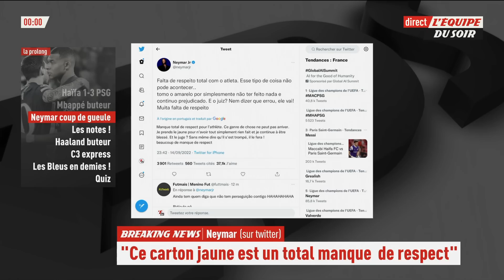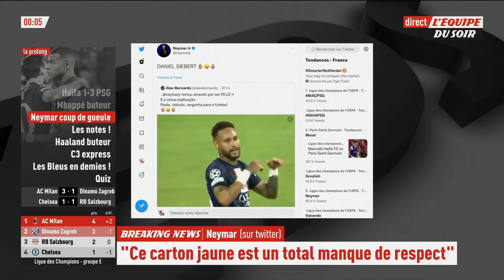Maccabi Haïfa-PSG : "Un manque total de respect", le coup de gueule de Neymar après son carton jaune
À l'issue de la victoire du Paris-SG face au Maccabi Haïfa (3-1), pour le compte de la 2e journée de la phase de groupes de la Ligue des champions, Neymar s'est servi des réseaux sociaux pour critiquer l'arbitre qui lui a adressé un carton jaune pour sa célébration (pourtant habituelle) sur son but.